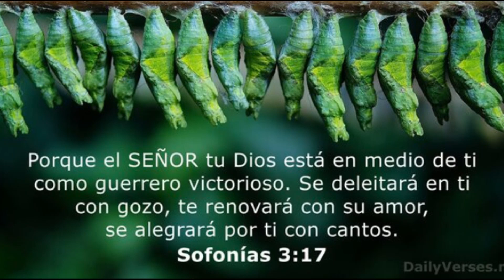INCREIBLE! Gary Sanchez El Nuevo Cátcher De Boston En MLB?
La oferta de los Medias Rojas que no rechazaría Gary Sánchez